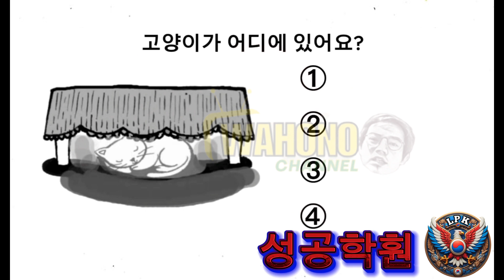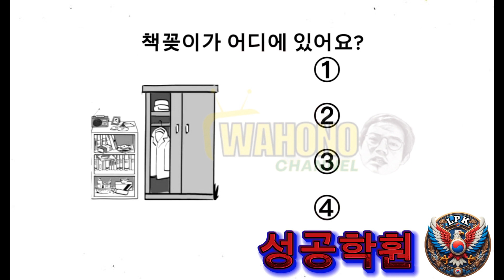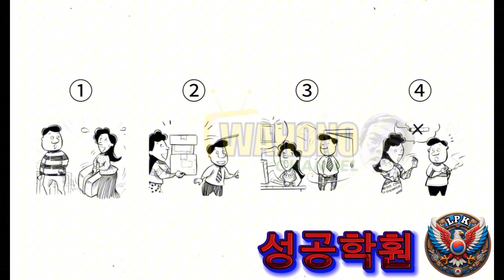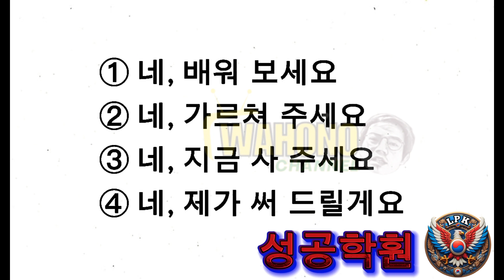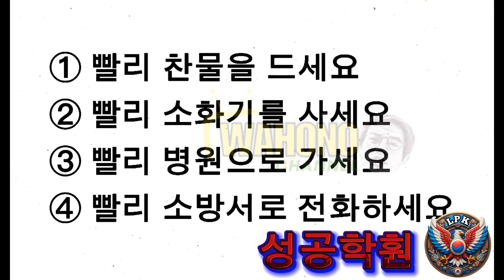🔴LATIHAN SOAL LISTENING PERSIAPAN UJIAN EPS-TOPIK TAHUN 2024.(13 SOAL)